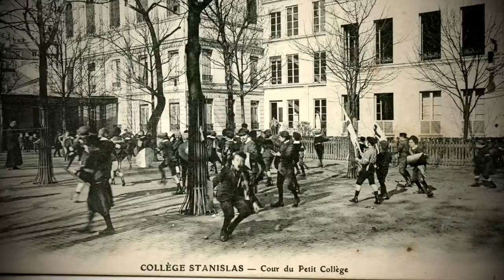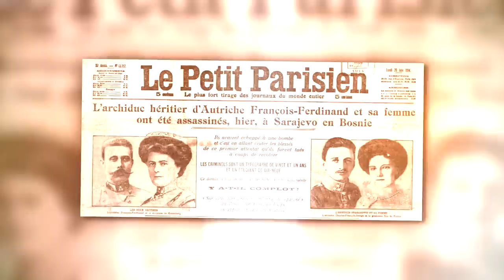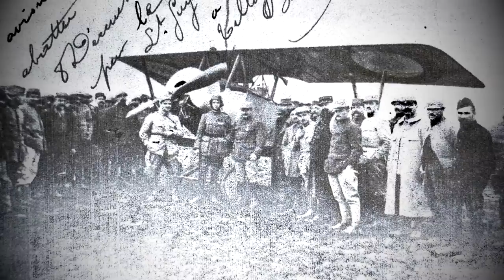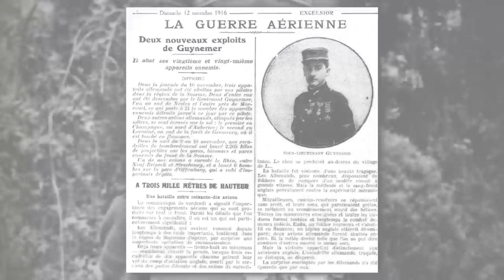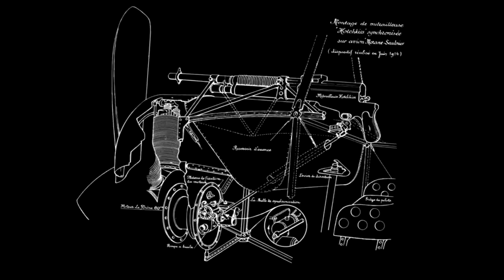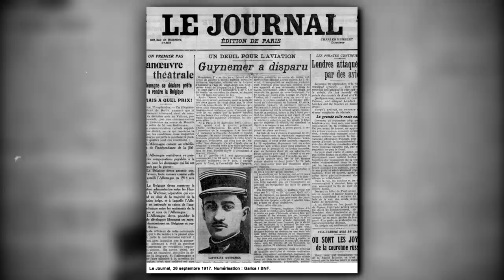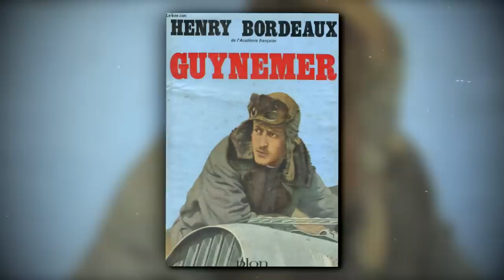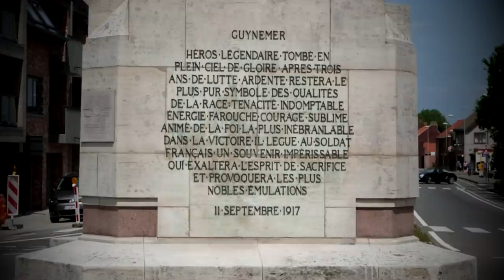Comment Georges Guynemer est-il devenu une légende de la 1ère Guerre mondiale ?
Recevez un pack de nouveaux joueurs exceptionnel, disponible uniquement pour les 30 prochains jours !

Un grand merci à Anthony Malesys pour m'avoir autorisé à utiliser la photo colorisée de Guynemer.

📚 Source:

Jean-Marc Binot, Georges Guynemer, Fayard, 2017

Chapitres :

00:00 Introduction
00:34 Sponso
01:21 L'enfance de Guynemer
03:36 L'entrée dans l'aviation
07:09 Les exploits de l'as
13:19 1917
16:31 La chute de l'as